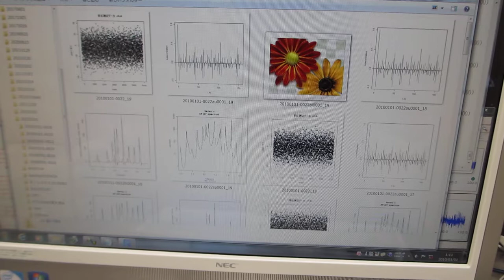超音波システム（音圧測定解析・発振制御）